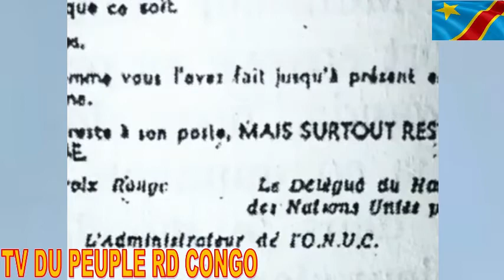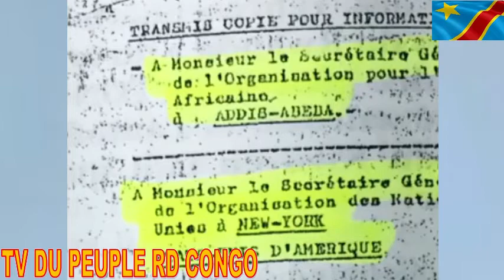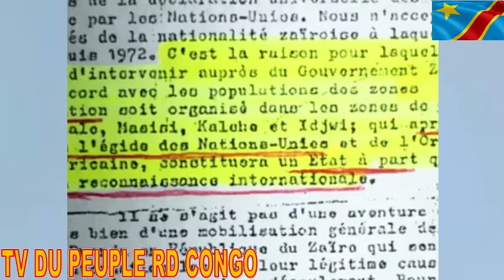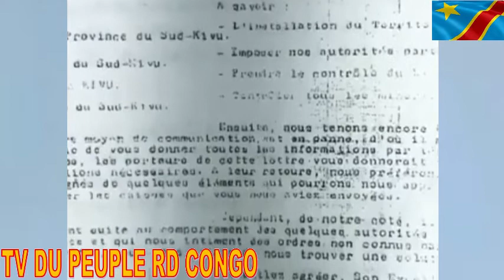RDC SOS MINEMBWE LES RWANDOPHONES NE SONT PAS DES CONGOLAIS CONSTITUTION RWANDAISE PIECE CONTRE PIEC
Des éclaircissements sur les rwandophones du Congo. Ils ne sont pas les bienvenus dès qu'ils parlent de posséder une terre au Congo. Les milices du Congo ne veulent pas les voir comme les Maï-Maï originaires de Minembwe. D'après Ngbanda Mobutu avait annulé leur nationalté collective. Etc...